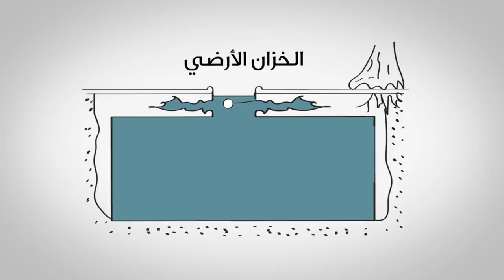التسربات ماتعرف جديد ولا قديم القطرة_ ثروة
خراب بيوت .. حرفياً!
التسربات كارثة سواءً في انها تكلفك وتزيد قيمة فاتورتك ، او انها تخرب بيتك وتعدم الأساسات او الجدران او اي مكان تسرّب فيه المويه وتسبب مشاكل.
اكشف على الأماكن اللي ممكن يكون فيها تسربات لأنك أولى بكل قطرة وبكل قرش.